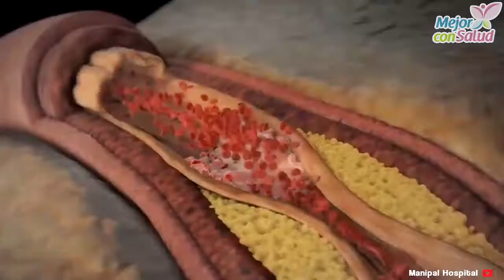Consecuencias de no hacer ejercicio - Mejor con salud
Consecuencias de no hacer ejercicio.